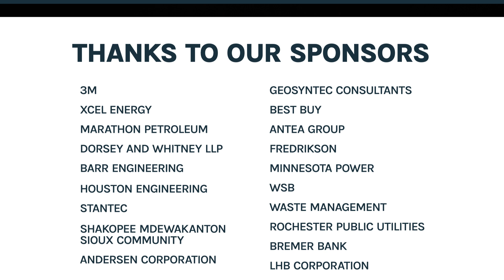2024 Awards - Energy & Climate, Solar Farmland Access: Emerging Farmers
The Food Group’s Solar Farmland Access – Emerging Farmers project seeks to increase land access for emerging, BIPOC, and immigrant farmers by utilizing spaces under and around solar farms. Initiated in 2023 with support from the Mortenson Family Foundation, it aims to create and implement best practices, as well as replicable guidance, for electric utilities, solar developers, and specialty crop and direct market farmers looking to collaborate and enable solar facility access.

As the country moves our energy supply to carbon-free sources, this project is solving how solar energy development can be increased while also preserving agricultural land for the people who grow food. Minnesota has great agricultural land that is also often great for solar energy production. Combining solar generation with agriculture creates new ways to help emerging farmers succeed and presents a strong opportunity for a symbiotic relationship between farmers and solar operators.